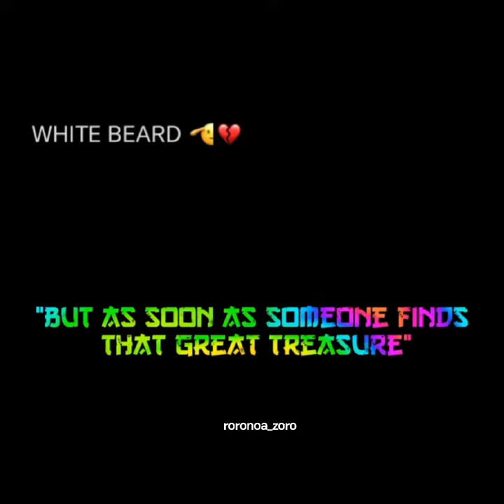One piece, white beard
words from Edward Newgate also known as White Beard, One piece